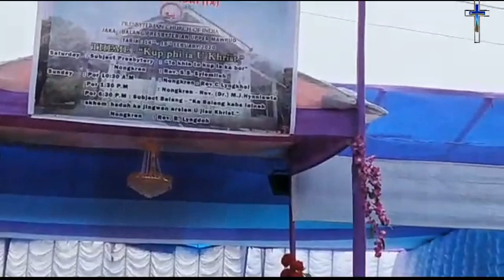Rangjadong JS/Choir @ Upper Mawpud | Rangthong Presbytery 2020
Gospel Choir JS/Rangjadong Pc at Upper Mawphor| Rangthong Presbytery 2020

Christmas_Song,  Love_Song, Khristmas_song, Gospel_song, christian_song, devotional_song, sngewbha_pyrthei_u_Trai_la_wan
Khristmas_jingkyrkhu
Khristmas_jingkyrmen
Ynkha_i'u_Jisu_Khrist